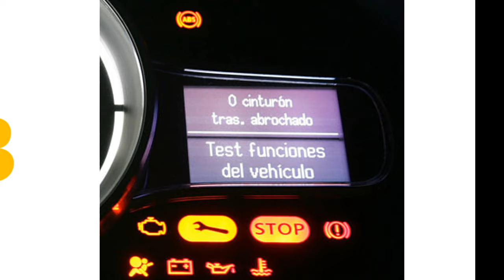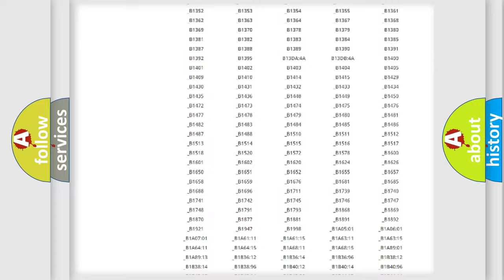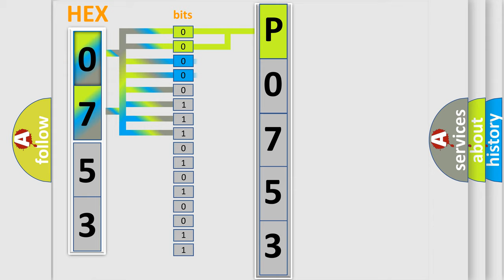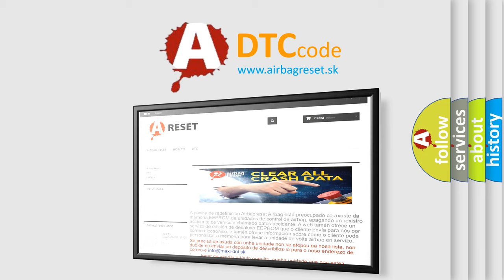DTC Mazda P0753 Short Explanation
Contents:
0:21 Basic DTC analysis according to OBD2 protocol standard.
1:48 Insight into programming
2:58 A diagnostically understandable description of the Diagnostic Trouble Code
3:05 Basic error definition

Make:
Mazda
Code:
P0753
Definition:
CAN-HS ECM Data Abnormal
Description:
Received error data from ECM.
Cause:
Poor contact of wiring harness for CAN communication circuit.Defective ECM.